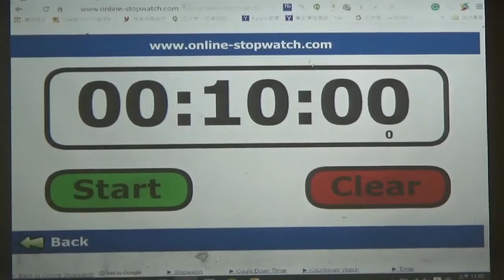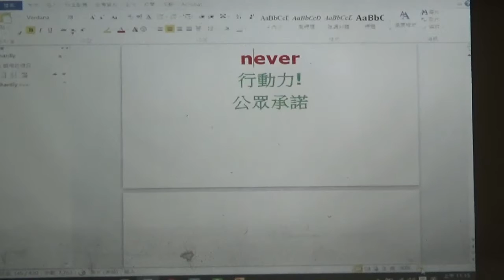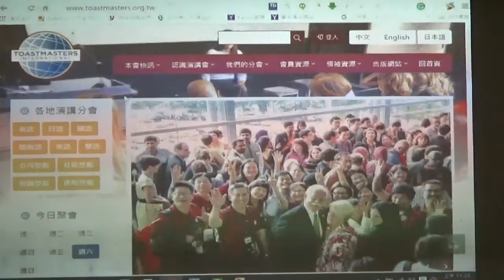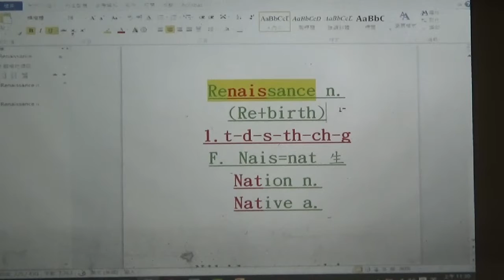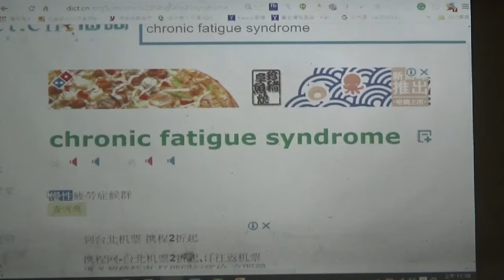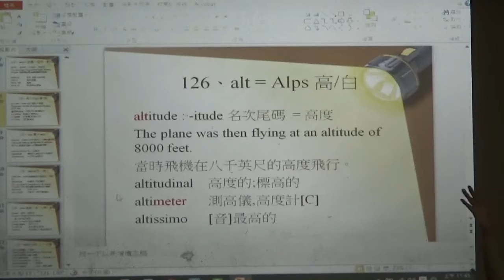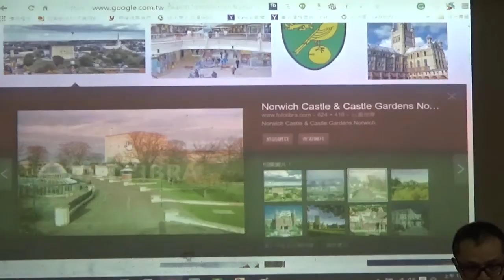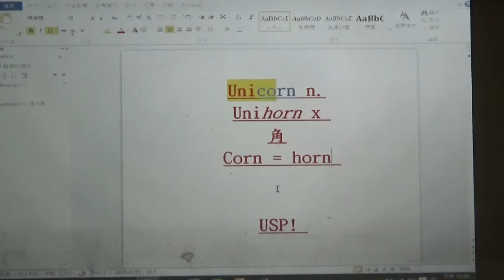【下半段】2016公益字彙課程第十三堂(121-130)By Gary老師(英語傳教士)